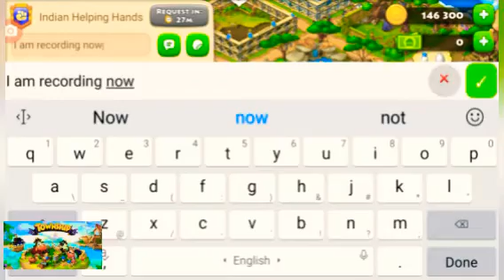New Picture unlocked!! Bubble gum event gameplay, ARC Town!! (TGWA)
Bubble gum event gameplay with me!!

New pictures unlocked!!

Edited by Ashvanth